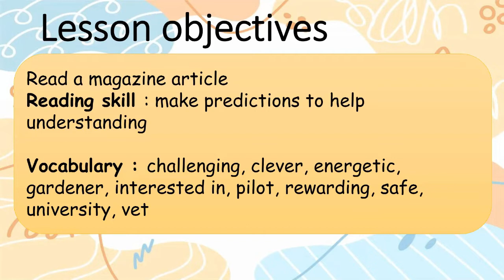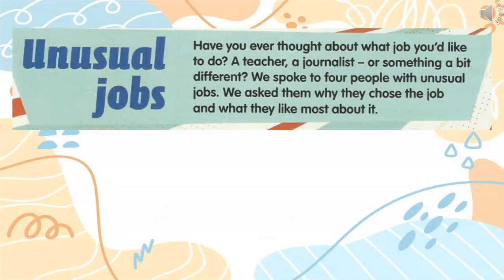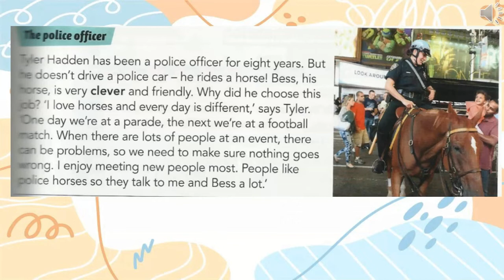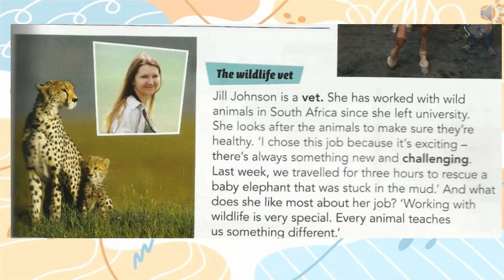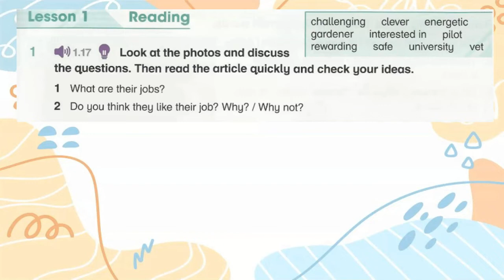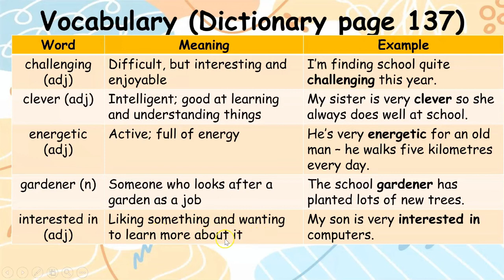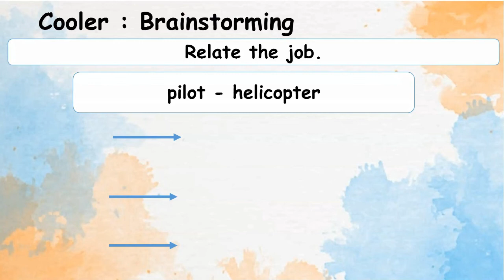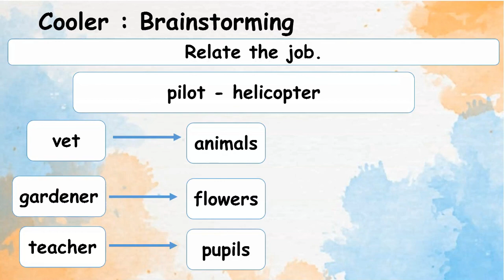Year 6 Academy Stars Unit 4 – Cool jobs Lesson 1 page 48 & 49 + answers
ACADEMY STARTS YEAR 6 – UNIT 4 – Cool jobs Lesson 1 PAGE 48 – 49 with answers
0:00 - Introduction
0:22 - Warm - up
0:41 - Part 1
4:05 - Part 1 (1)
4:47 - Part 2
6:14 - Part 3
6:29 - Cooler